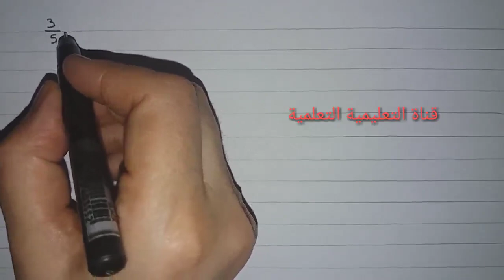جداء عددين جذريين - الثانية إعدادي رياضيات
أسهل طريقة لحساب جداء عددين جذريين رياضيات
الثانية إعدادي